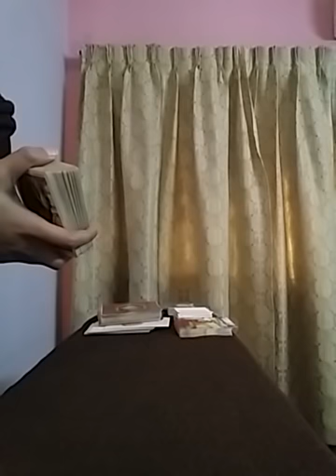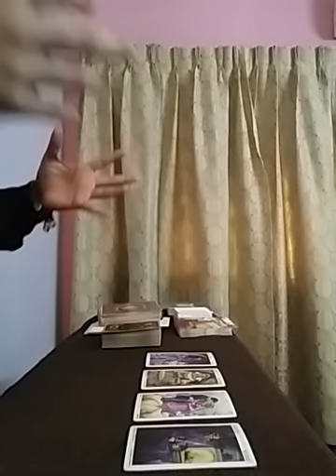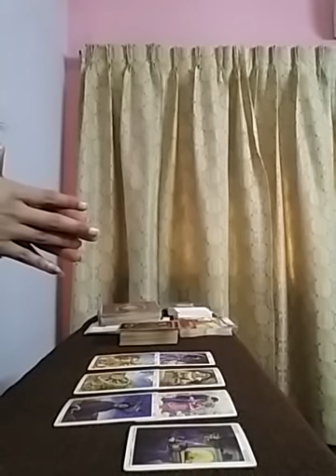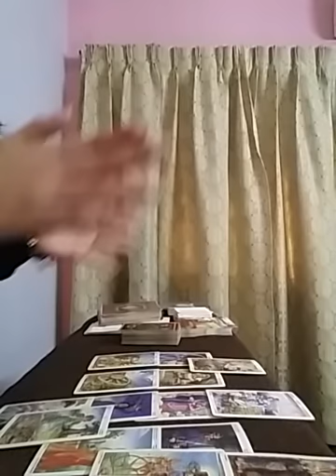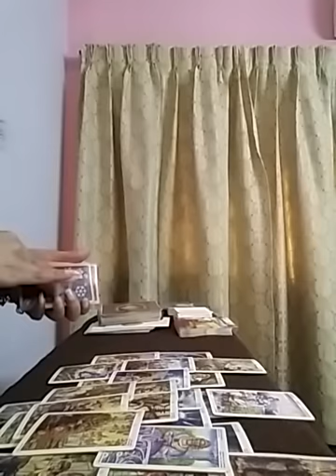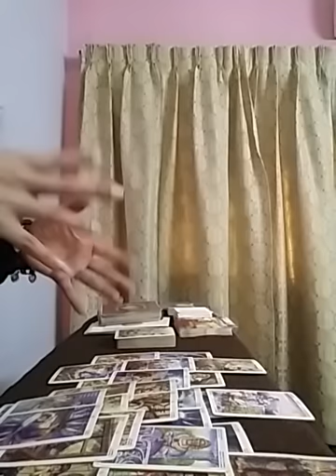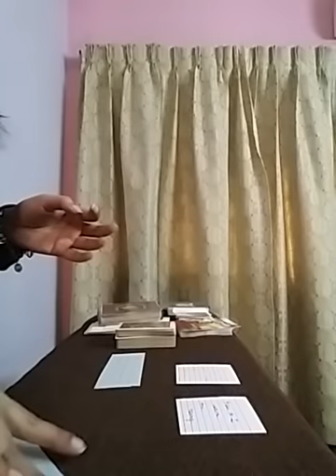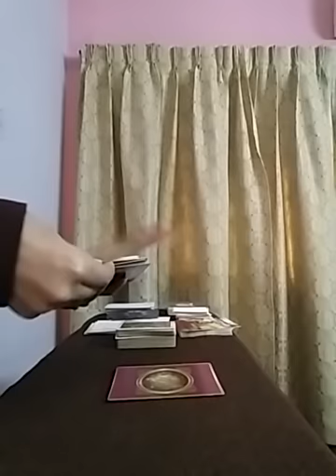Hindi/Urdu : Wo kya sochte hain Apke baray mein ? kya kahna chahte hain ? jaaniye sab 💕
Services  i  offer :

1- 1 question reading - 35 USD

(5,000 - pkr)

2- 2 question reading - 55 USD

(8,000 - pkr)

3- 3 question reading - 70 USD

(10,000 - pkr)

4- 5 question reading - 100 USD

(16,000 - pkr)

5- Love n Relationships - 100 USD

(16,000 - pkr )

6- 10 Minutes customized  *SPIRITUALLY CHARGED*  affirmations that give 100% RESULTS  - 100 USD

(16,000 - pkr)

7- Consultation and step by step guidance to  MANIFEST  your Dream Desire and Goal.

(50,000 - pkr)

8- Unique Scripting technique to manifest your desire -  80 USD

(13,000 - pkr)

9- Protection from bad influences and energies  - 60 USD

(10,000 - pkr)

10- Removal of Black Magic  - 100 USD

(16,000 - pkr)

(16,000 - pkr)

12- Dream  Interpretation  - 40 USD

(6,000 - pkr)

13- Spiritually Charged Affirmations + Unique Scripting Technique - 150 USD

(25,000 - pkr)

14- Money rituals - 60 usd

(10,000 - pkr)

15- Love Rituals - 100 usd

(16,000 - pkr)

16- Subliminals - 100 usd

(16,000 - pkr)

17- Consultation along with 1 manifestation technique - 100 usd

(16,000 - pkr)

18- Angel guidance - 40 usd

(6,000 - pkr)

19- 5 Minutes Guided Meditation - 50 usd

(8,000 - pkr)

20- 5 Minutes Affirmations - 50 usd

(8,000 - pkr)